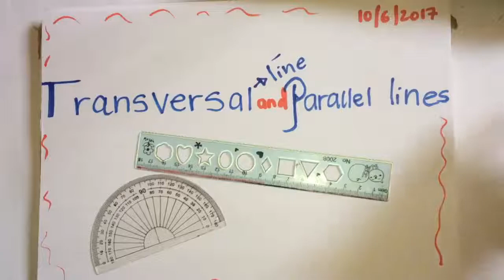Transversal line and Parallel lines 1''Xariiqda gudbiyo wadaajiso iyo xarriiqo barbaro ah